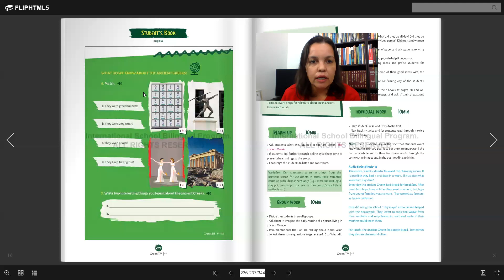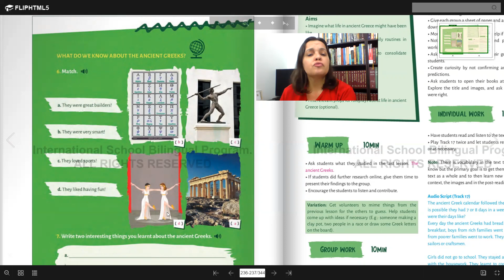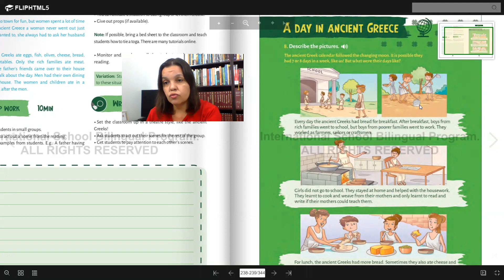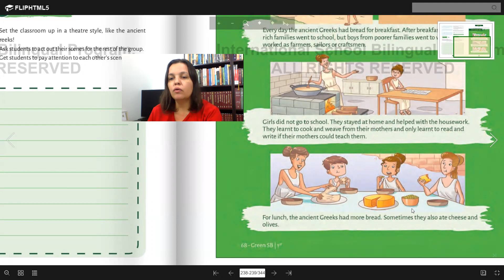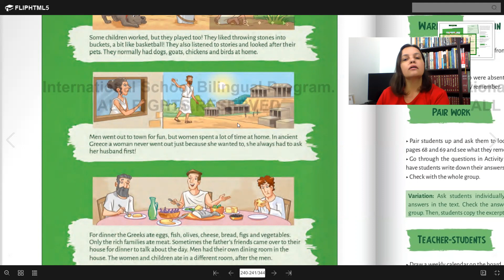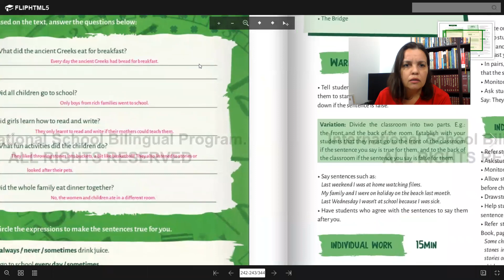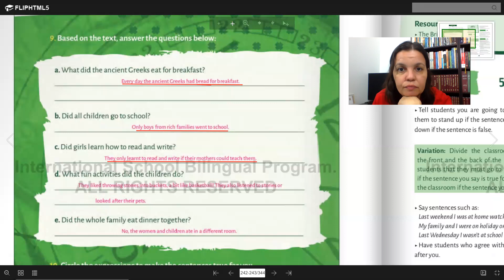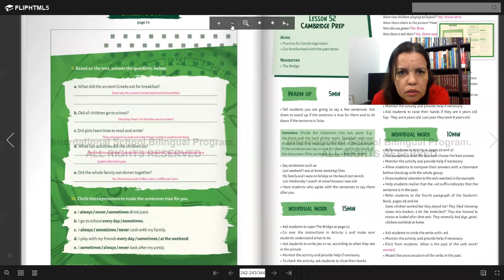4° ano B / 10.07.20 / INGLÊS - TEACHER EVELYN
Exercises Correction